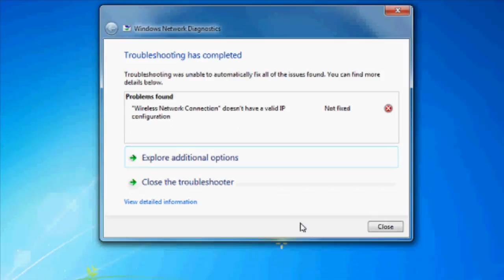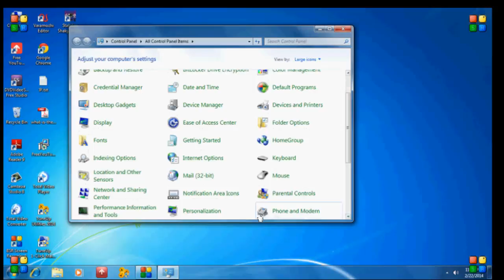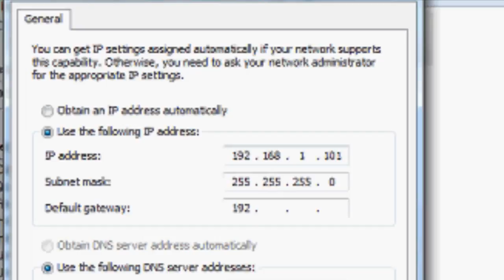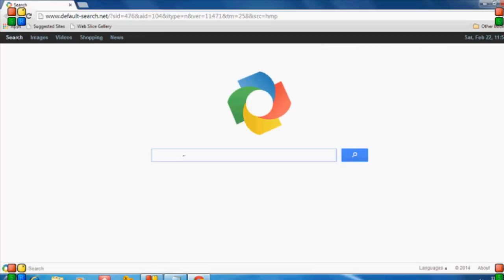Wireless Network Connection doesn't have a valid IP configuration-Fixed Easily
This video shows the easiest way to fix "Wireless Network Connection doesn't have a valid IP configuration".
Wi-Fi network is a great choice if you don’t want to deal with wireless and if you want to move your laptop to a different location. Although Wi-Fi is quite useful, some Windows users reported Wi-Fi doesn’t have valid IP configuration error message. This error message will prevent you from using Wi-Fi, so let’s see how to fix it.